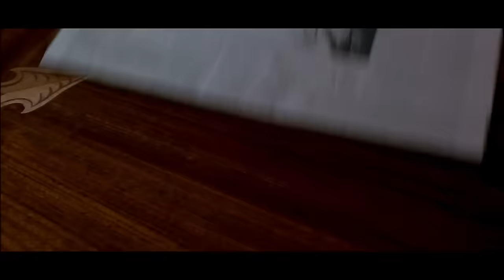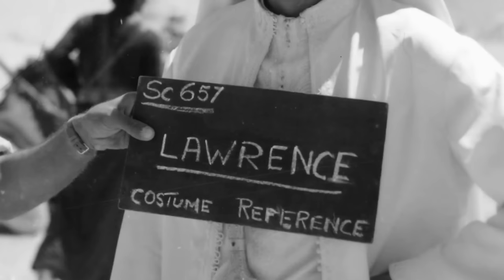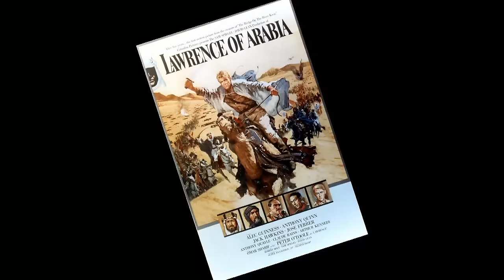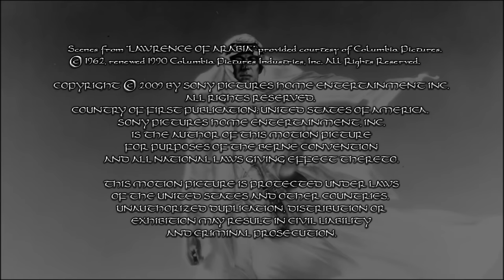Peter O' Toole revisits Lawrence of Arabia shoot